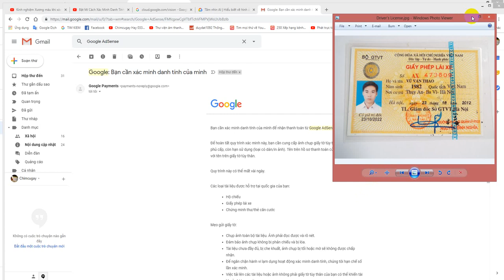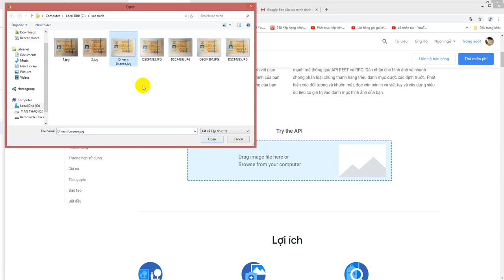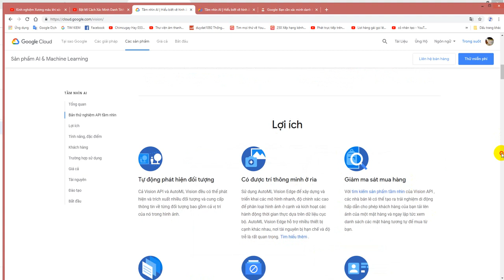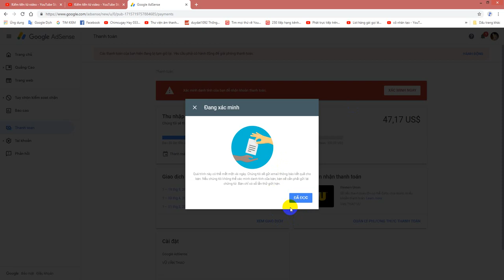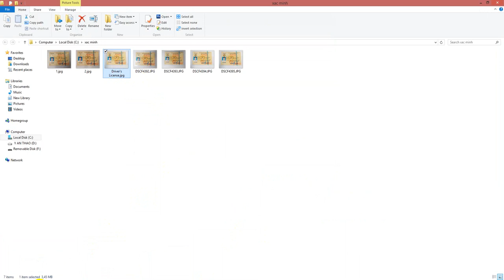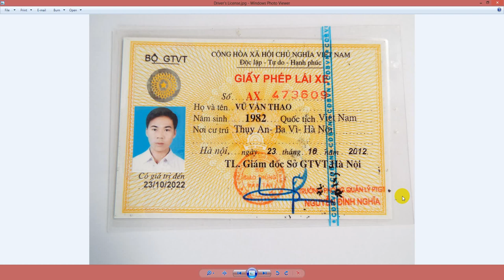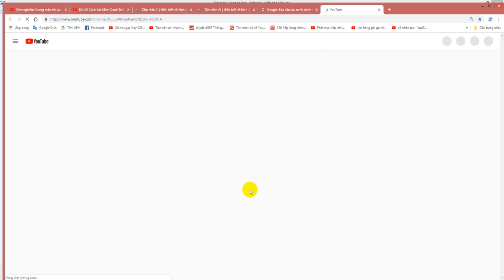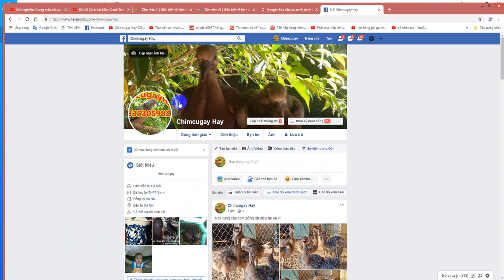chia sẻ các lưu ý để tránh rủi ro cho kênh youtube khi xác minh danh tính